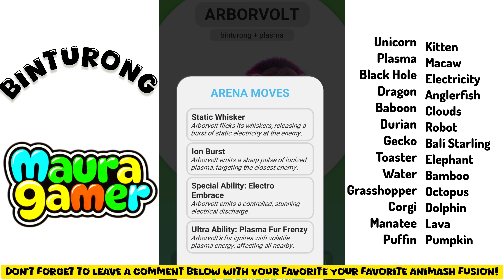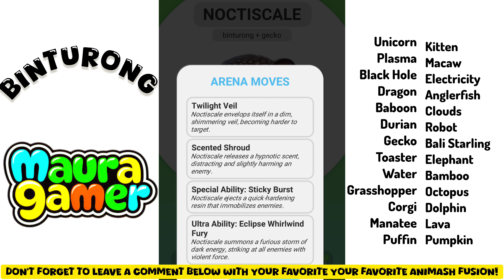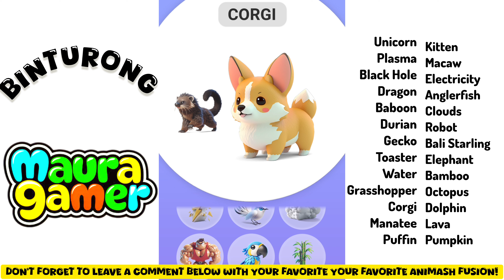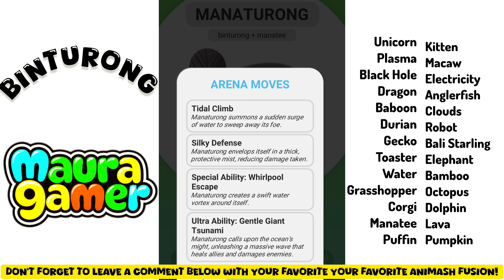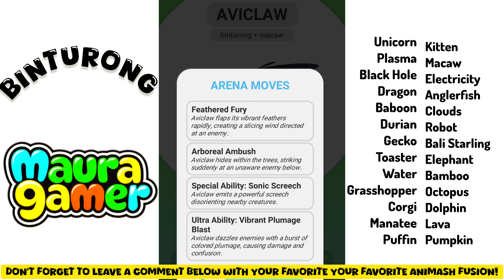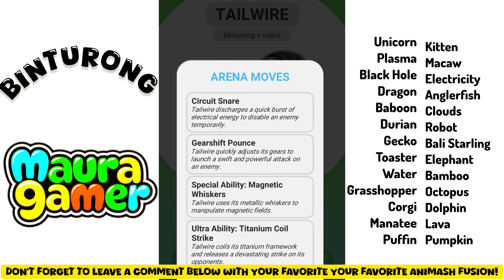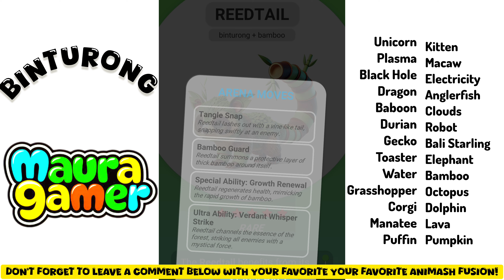Part 1 | 26 Binturong Combinations in Animash!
Hey Animash players! This video is packed with all the essential combos you need to master the Binturong character and outplay your opponents! 🐾🔥

I’ll walk you through each combo, sharing insights on how to maximize Binturong’s unique abilities, strengths, and best tactics for every combination. Whether you’re a seasoned pro or just starting out, this video will help you dominate with Binturong in Animash.

Let me know which Binturong combo worked best for you and what character you'd like to see next! 🚀